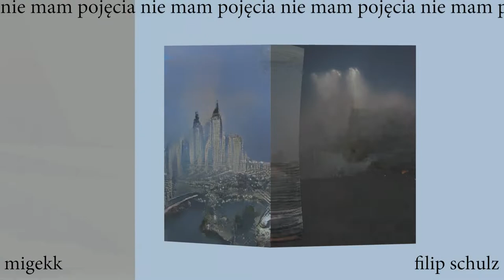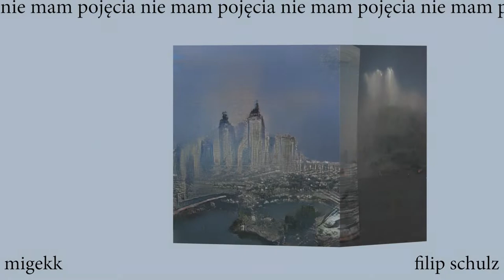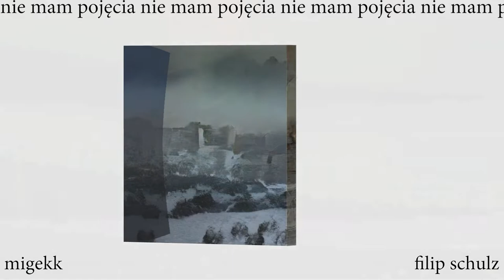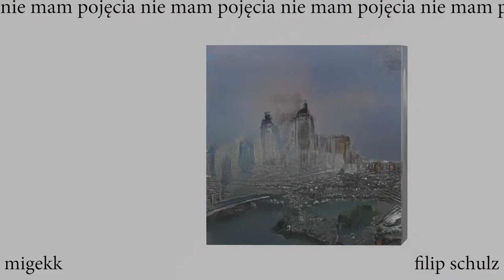Migekk x Filip Schulz- Nie mam pojęcia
Niedziela popołudnie i humor nawet znośny

klip dla odmiany zrobiony w Paint 3D :))